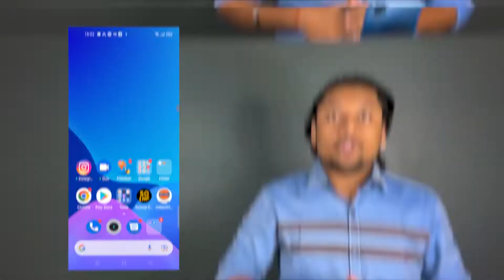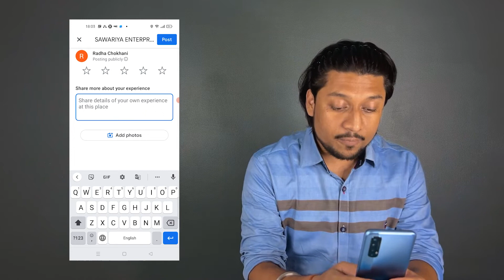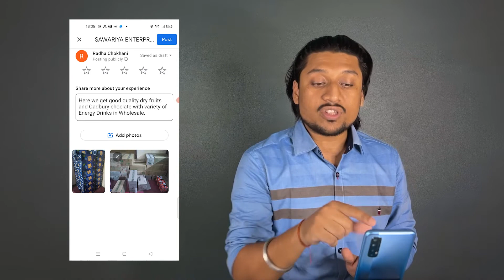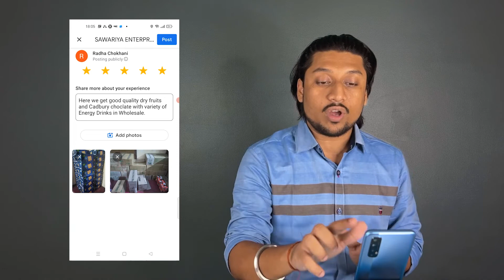How to Add review and Photos on Google Maps 🔥🔥🔥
MY GEARS :

Canon M50 Mark 2
Digitek Ring Light 19 Inch